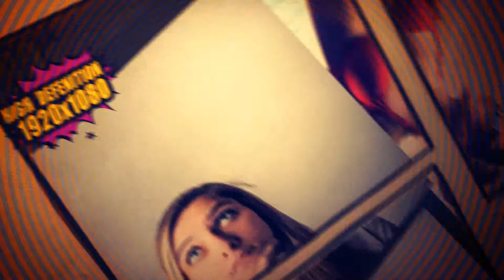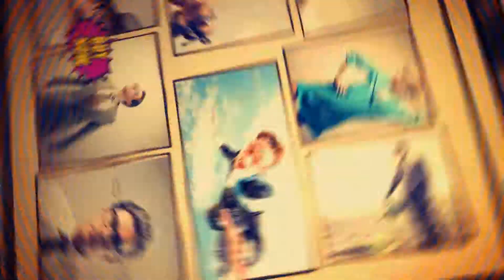photo album comic book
Hey, here’s my new After Effects Template Project called Photo Album Comic Book.

DESCRIPTION:
1. This can be used as a Photo Album, fast and fun way to present your images

2. This can be used as a Product Sale Promotion. Add Special discount price, or sale price in Text Balloons. If you like it , sure your customers will too.

FEATURES:
16 Image place holders

18 Text place holders

Video Tutorial

100% Customization

Change colors, images easily

HD 1920X1080 Render